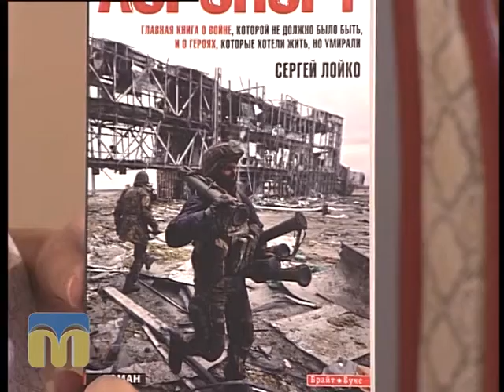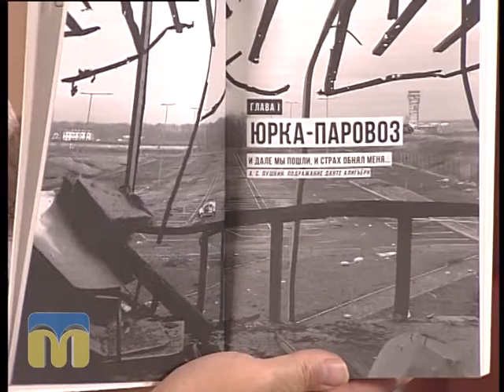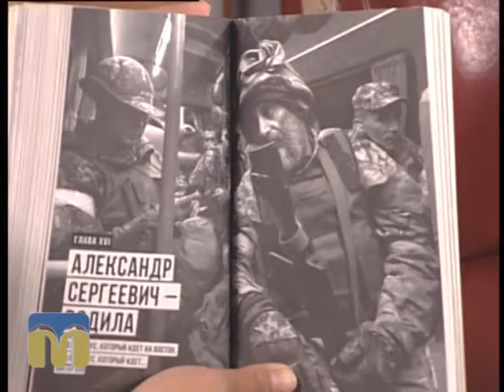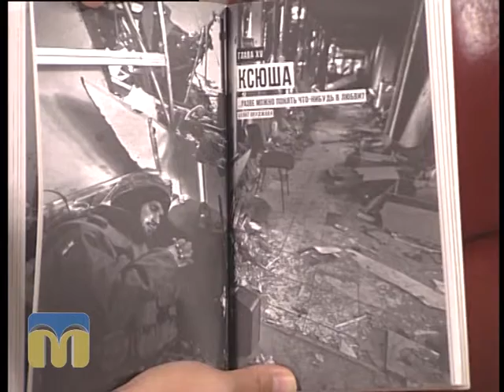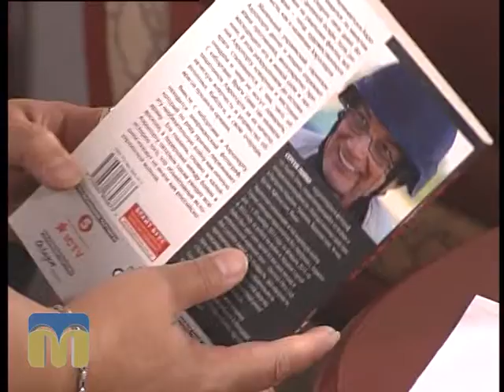Розмова на тему 21.09.2015 “Аеропорт”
Гість - голова ГО "Спілка військовослужбовців" Сергій Танасов.
Автор - Інга Хоржевська.